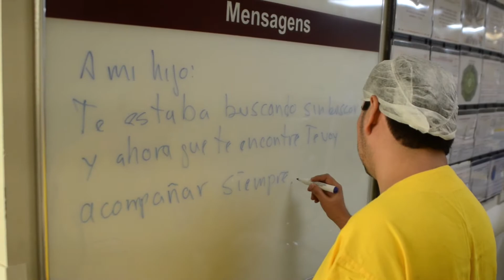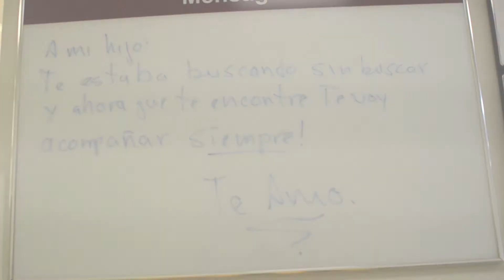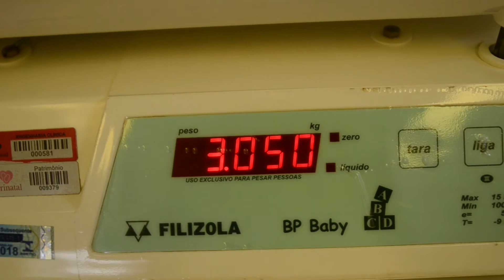A chegada de Lucas - Perinatal Barra | Gabriel Pêgo Foto & film